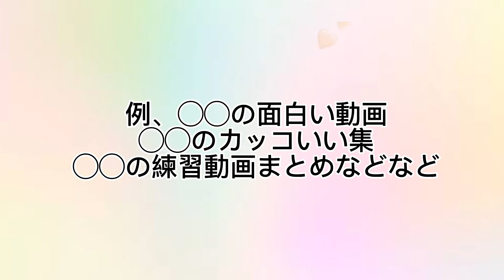動画リクエスト募集中！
作って欲しい動画募集してます！
(JO1.INI.Theboyz.ATBO.treasure)などでお願いします！
例)◯◯の面白集
     ◯◯のチッケムまとめ
     ◯◯のDANCEpractice集
                                 などなど
コメント欄でリクエストしてください！